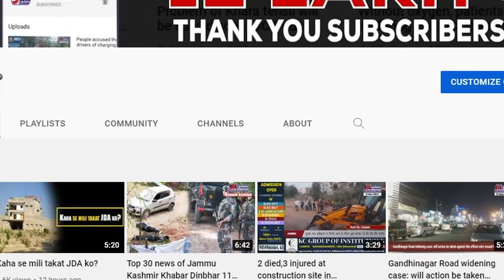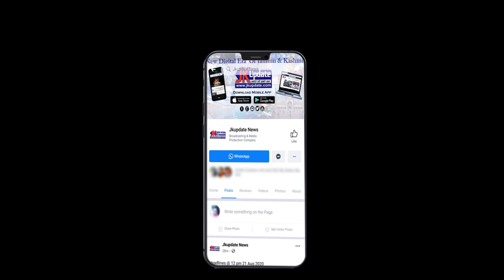Fake degree racket busted, accused arrested